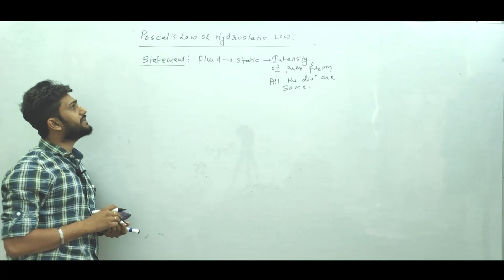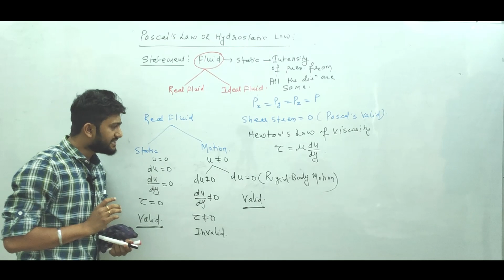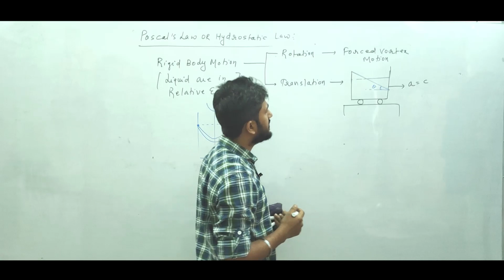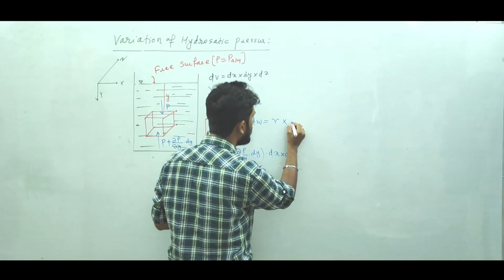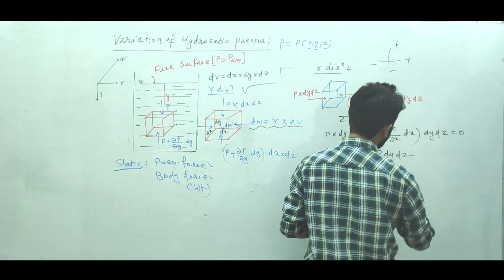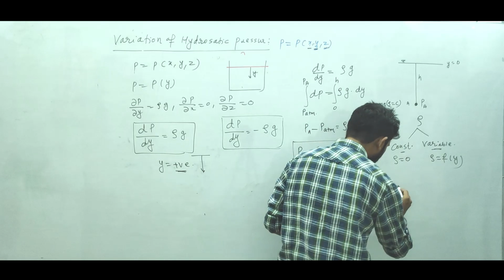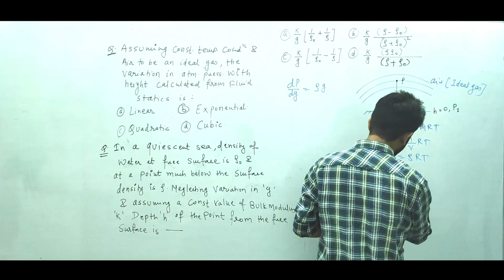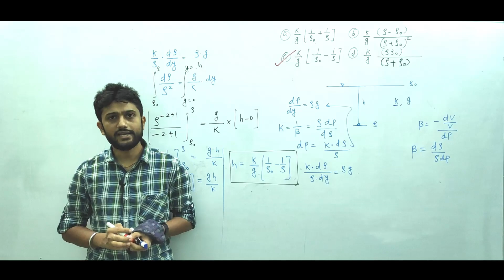Lec 08 I Hydrostatic Law I GATE 2020 I ME/CE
Faculty : Sandeep Sir

1. Network Theory Crash Course

2. Signal & System Crash Course

3. Communication System Crash Course

4. Control System Crash Course

5. Digital Electronics Crash Course

6. Analog Electronics Crash Course

7. Electrical Machine Crash Course

8. Power System Crash Course

9. Power Electronics Crash Course